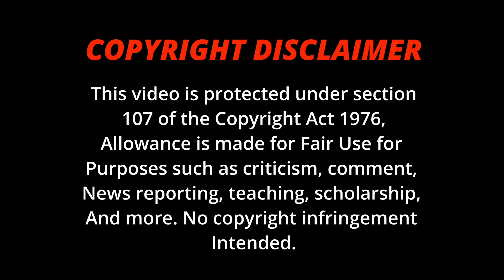Man RAGES At Her For RECORDING In Gym & THIS Happens